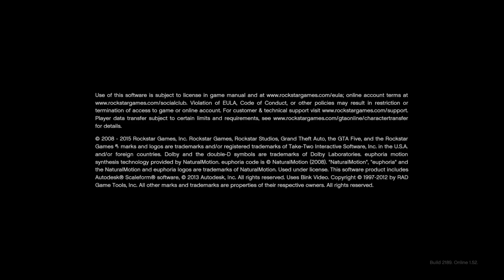Loading into gta5 online